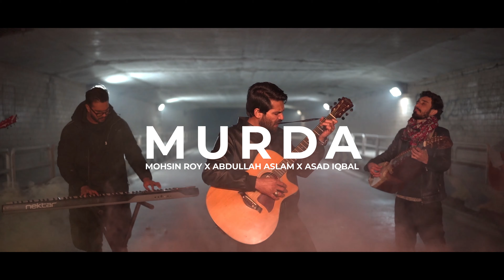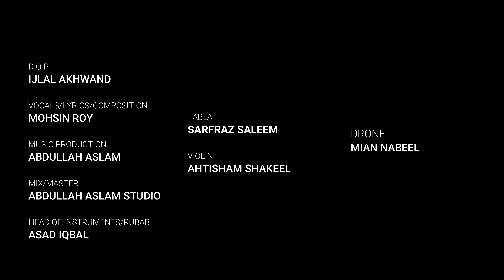Murda | Mohsin Roy x Abdullah Aslam x Asad Iqbal (Official Music Video)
"MURDA" is a testament to the power of art as a means of expression and liberation. We, artists, declare our allegiance to the creative process, asserting that despite the chaos and injustice of the world, we find solace and purpose in our craft. Through our music, we seek to inspire change and provoke thought, challenging listeners to confront the uncomfortable truths at society's
Heart.

✦ Audio Credits
Vocals: Mohsin Roy
Lyrics & composition: Mohsin Roy
Music production & arrangement: Abdullah Aslam
Mix/Master: Abdullah Aslam Studio

Rubab: Asad Iqbal
Guitar: Asad Iqbal
Violin: Ahtisham Shakeel
Tabla: Sarfraz Saleem

✦ Video Credits
Directed & Edited by: Akhwand Ijlal (iCapture Production)
Director of Photography: Akhwand Ijlal (iCapture Production)
Drone: Mian Nabeel

Special thanks to Mohsin Lashari, Ahtisham Shakeel & Ahsan Roy